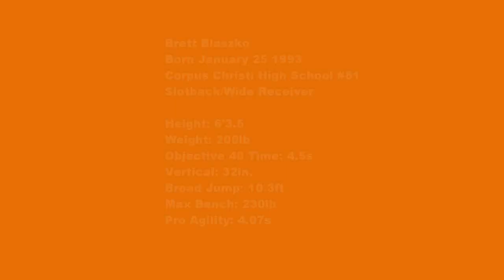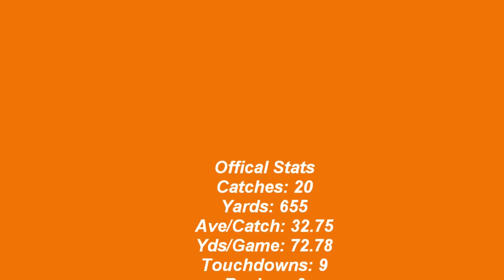Brett Blaszko High School Football Highlights